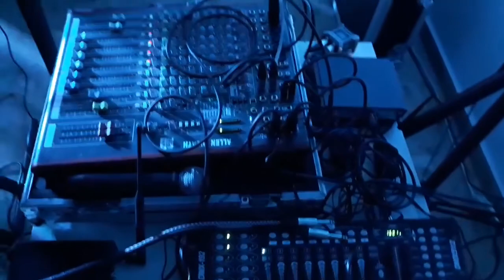אירוע מסיבת יום הולדת חפלה 🥃🥳🍾